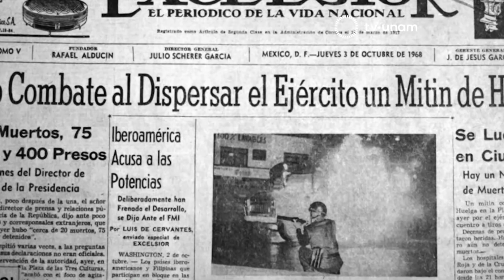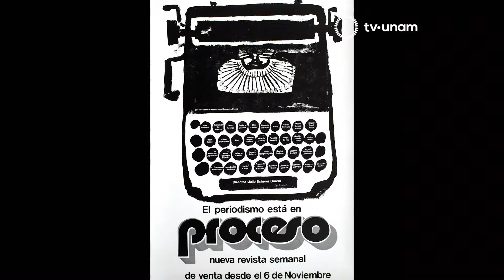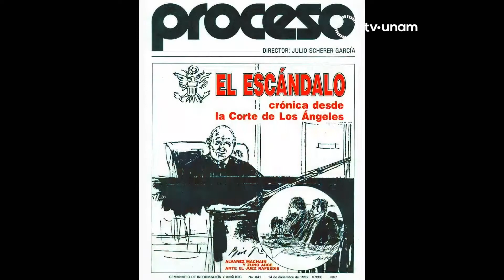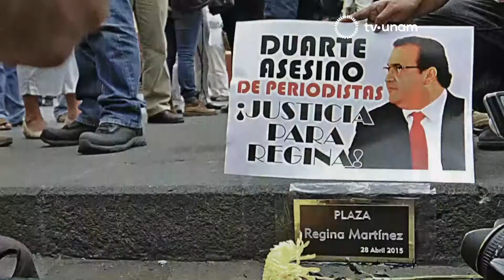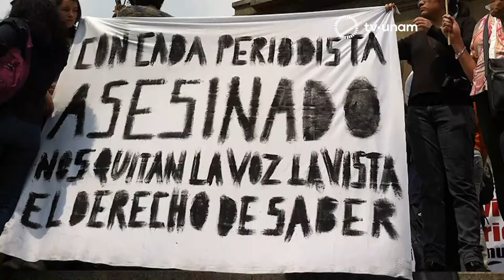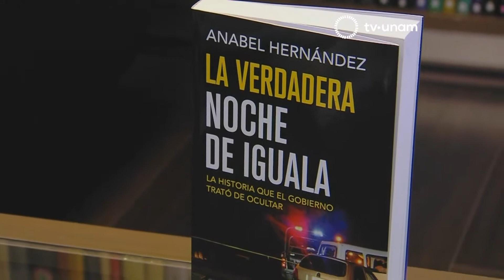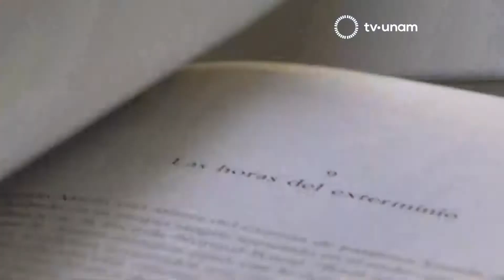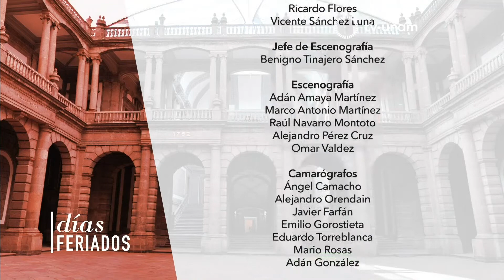Días feriados. Programa 11